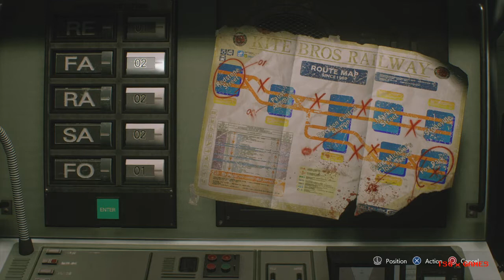Resident Evil 3 Gameplay Part 6 [ PS4 ] No Commentary